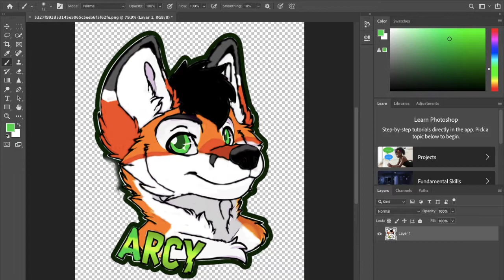Turning a furry badge into a cartoon-Time Lapse